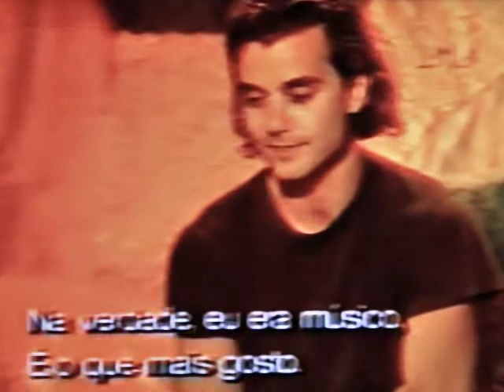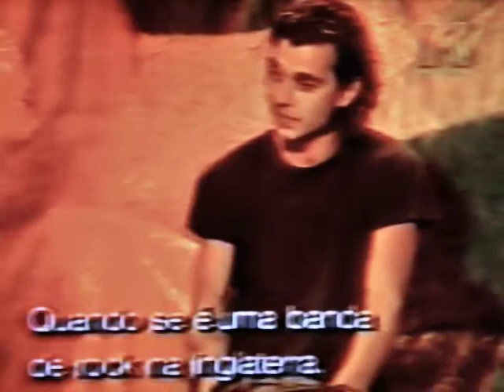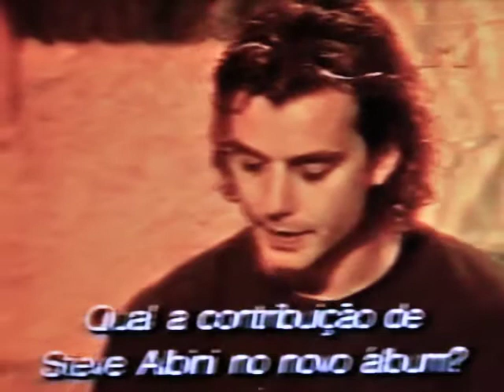Bush - Entrevista MTV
Entrevista com o Bush na MTV por Sabrina Parlatore